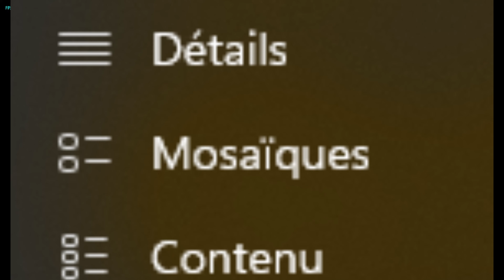Let's playar FR #13 Need for Speed Most Wanted 2005 - Le passé des yeux non-cursés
Merci Koneko a encore montagear pour moi.